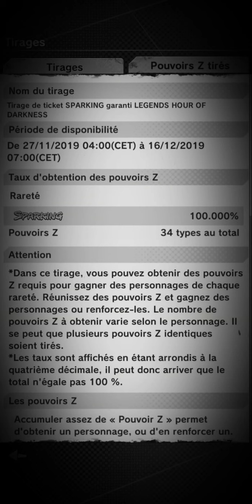VÉGÉTA SS DIVIN !! OMG !! 😈 | LEGENDS DARKNESS ! PORTAIL DB LEGENDS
VÉGÉTA SS DIVIN !! OMG !! 😈 | LEGENDS DARKNESS !